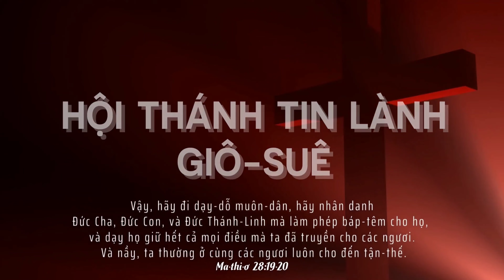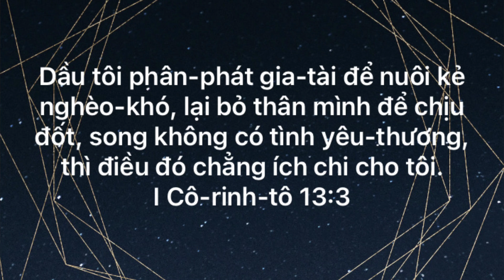LÒNG THƯƠNG XÓT II Mục sư Joshua Trầm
Ma-thi-ơ 9:35-38
Bài giảng ngày 6-3-2022
THÔNG TIN VỀ HỘI THÁNH
🔹 Zoom ID: 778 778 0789 (vui lòng comment để nhận password)
🔸  Thứ 7: 8h30 sáng Học kinh thánh và cầu thay.
🔸 Chúa nhật: 8h30 sáng Thờ phượng và nghe lời Chúa